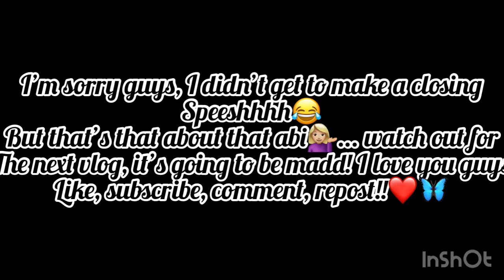YOUR VIP PASS TO TOMIKE ADEOYE’s SURPRISE BIRTHDAY PARTY 😱😱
Hey everyone! I’m sorry it took me this long to upload, they are still some clips missing, but I couldn’t add them and it was beginning to rile me up so I just decided to post it like that. I hope you enjoy it. Thank you🥳
Watch out for the next vlog ooo, it’s going to be mad😂 that’s all I will say.🚶🏼‍♀️ ENJOY!